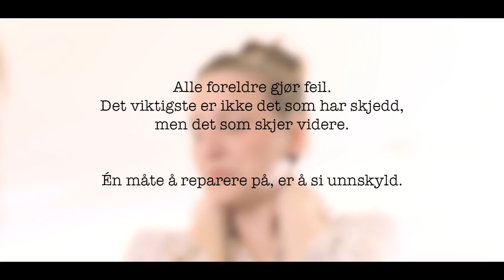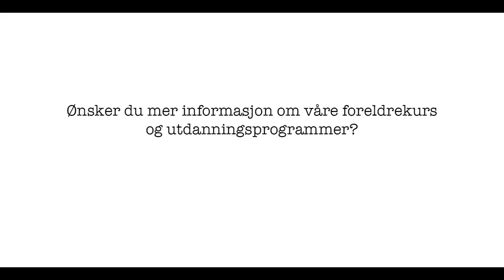Reparasjon - Å si unnskyld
Blir du mer sint på ett av barna dine?  Kjefter litt for mye? Alle foreldre gjør feil. Det viktigste er ikke det som har skjedd, men det som skjer videre. En måte å reparere på, er å si unnskyld. Her er en liten film om det å reparere emosjonelle sår.